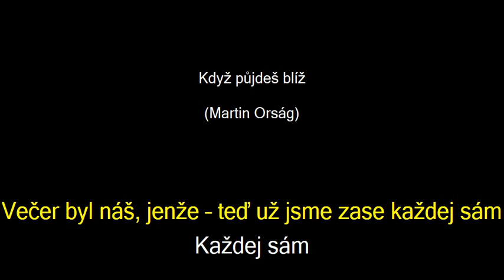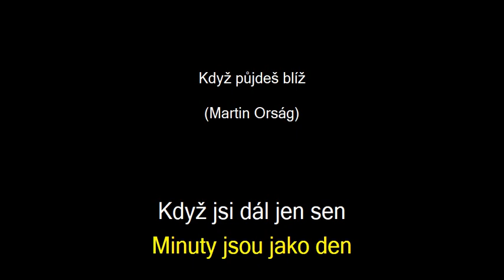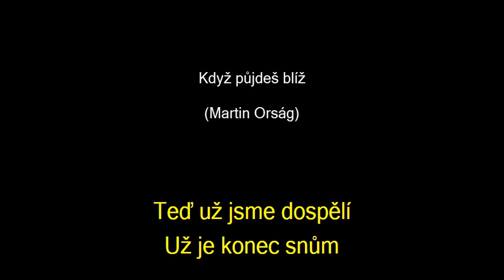Když půjdeš blíž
Originál: Rednex - wish you were here